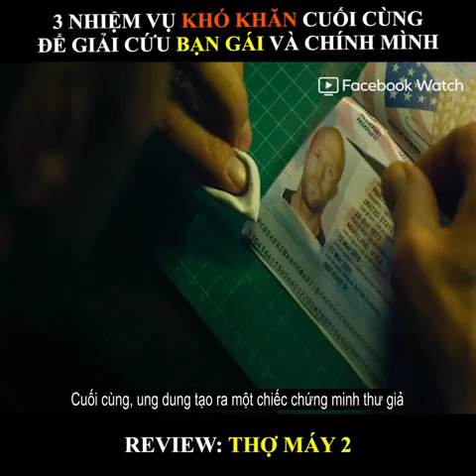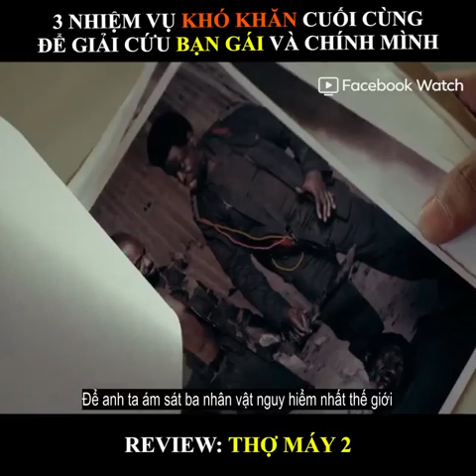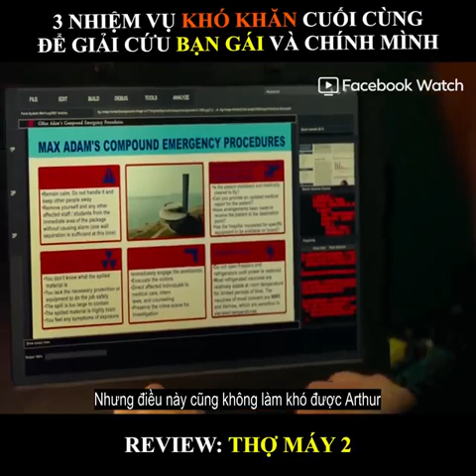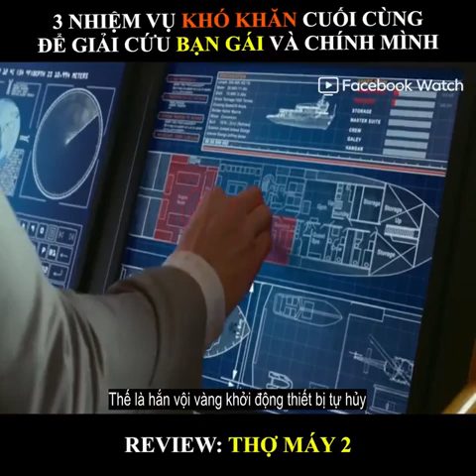Review Phim Thợ Máy 2| cuồng phim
phim miễn phí, hành động, mạo hiểm, kinh dị, kịch tính, hấp dẫn, giải trí, mê phim, cuồng
phim hay, review phim, phim phim

Arthur Bishop từng là một “thợ máy” – từ lóng mà giới Mafia dành cho những kẻ giết thuê máu lạnh. Sở trường của anh là tạo dựng những vụ thủ tiêu giết người như những tai nạn xấu số hoặc tự tử. MECHANIC: RESURRECTION, đã 5 năm kể từ khi anh lui về ở ẩn và tìm được tình yêu của đời mình: Gina (Jessica Alba thủ vai). Vậy nhưng quá khứ sát thủ có vẻ vẫn chưa từ bỏ anh khi Gina bị một băng đảng tội phạm bí ẩn bắt cóc và yêu cầu anh phải thực hiện 3 vụ ám sát. Tất nhiên, Bishop, gã sát thủ cứng đầu và kiêu hãnh, từ chối yêu cầu đó, bắt tay cùng một trong 3 nạn nhân trong danh sách đen, và bắt đầu cuộc săn giết bọn bắt cóc để cứu lấy mỹ nhân...

Thời lượng: 95 phút
Đạo diễn: Dennis Gansel
Quốc gia: Mỹ
Thể loại: Hành động, Hình sự,
Phát hành: 2016
IMDB: 5.7
Diễn viên: Jason Statham, Jessica Alba, Tommy Lee Jones